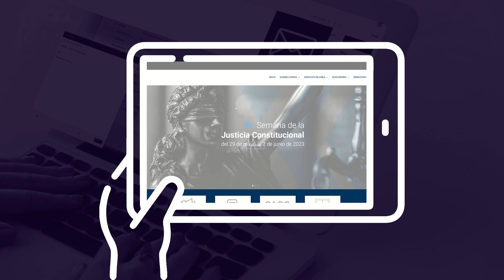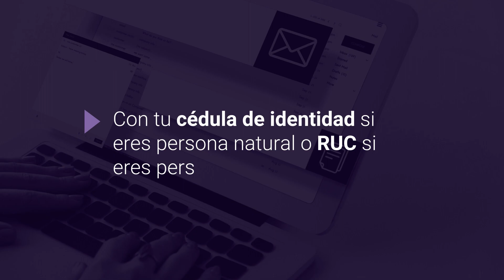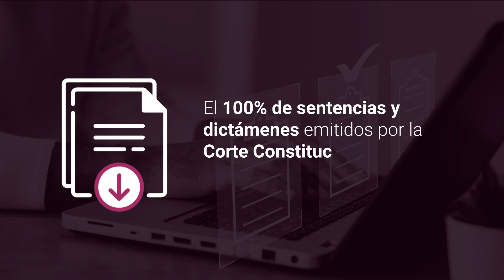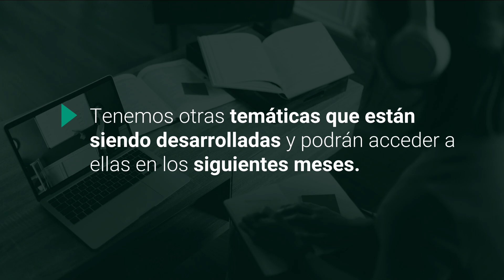Automatización de la Corte Constitucional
Conoce los nuevos productos de la Corte Constitucional
1)Buscador de sentencias
2)Casillero electrónico Constitucional
3)Aula virtual